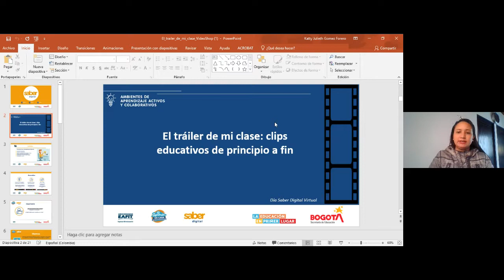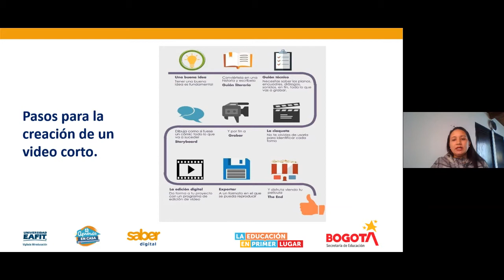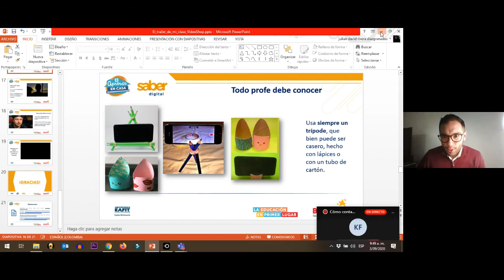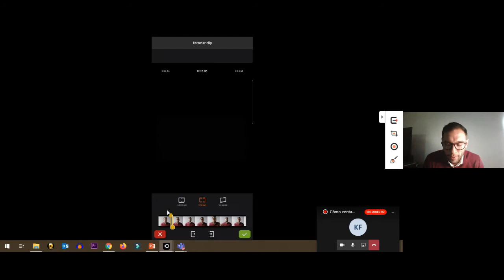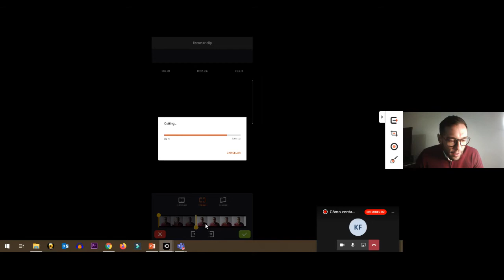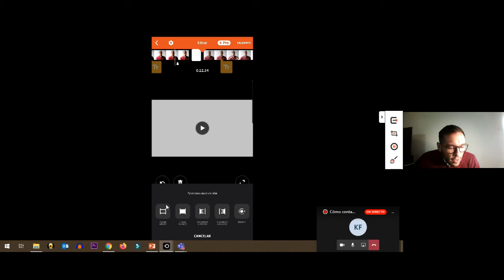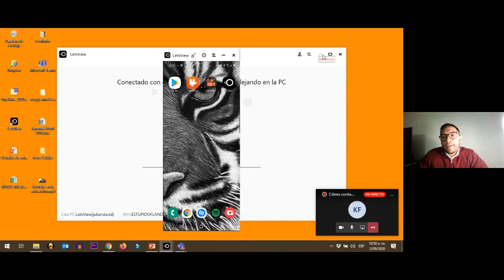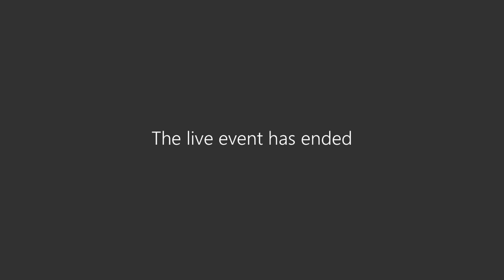¿Cómo contar experiencias? 2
La Dirección de Ciencias, Tecnologías y Medios Educativos (DCTME), La Oficina Administrativa de RedP y Microsoft, agradecen a todos los colegios que decidieron ¡Activar su Saber Digital! y se conectaron con estos espacios de apropiación, para explorar herramientas que fortalecerán el diseño de sus prácticas de enseñanza en el marco de modelos de aprendizaje en casa.